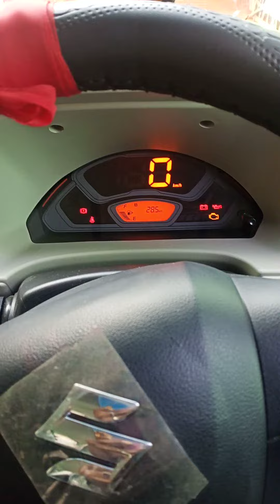New Maruti Suzuki Eeco van bs6 Modal subscribe Kiron vlogs09